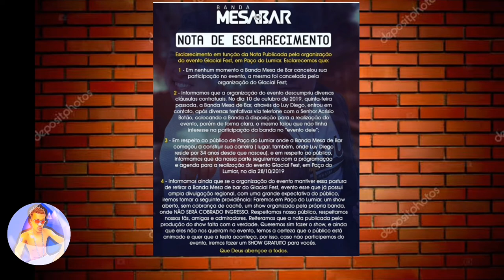Treta:Banda mesa de bar tem show cancelado Na cidade Natal do vocalista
A banda mesa de bar tem show cancelado na cidade natal de luy diego vocalista da banda! Confira  toda treta!